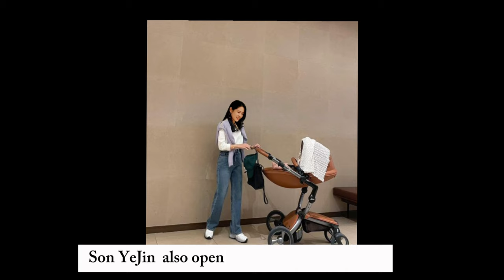Son YeJin was WORRIED about Her HEALTH! Here is Why!